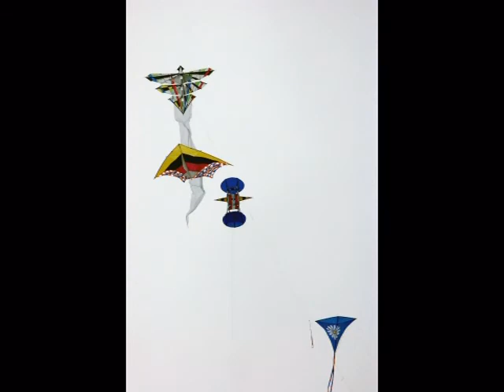Dieppe kite festival 2006 (slide show 1)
produced by THIBAUDEAU Daniel